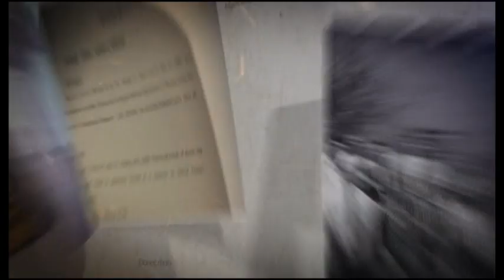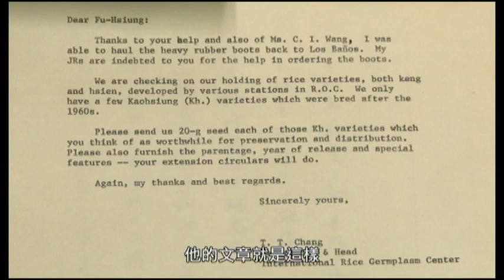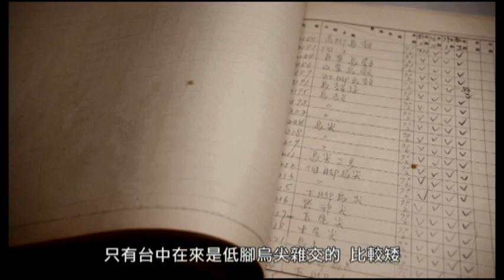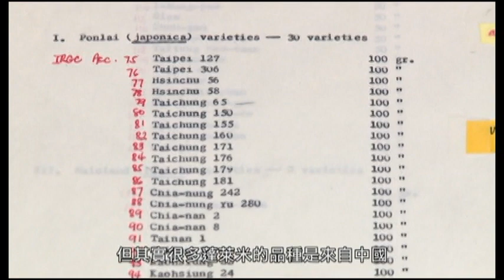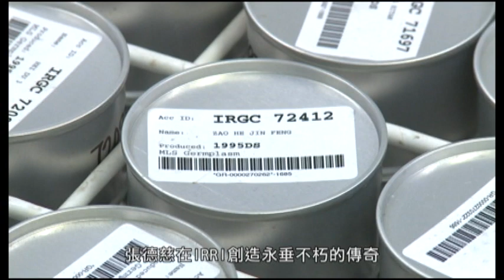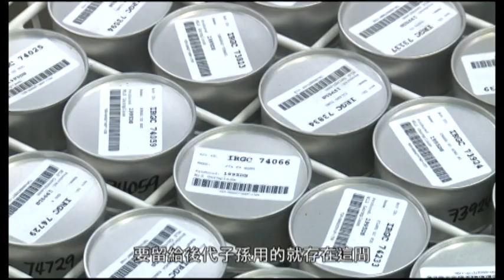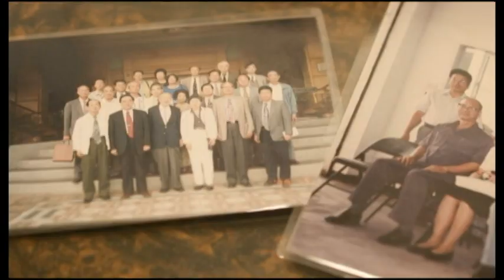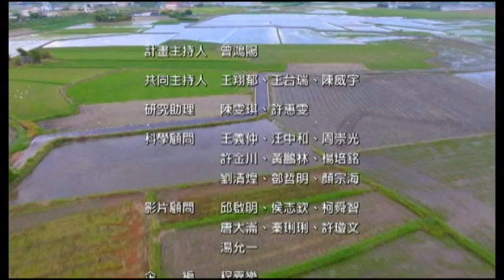是誰拯救了世界糧荒？臺灣稻米的世界推手 - 張德慈【我的科學家朋友】＿EP01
早期為了解決亞洲糧荒，台灣佔了非常重要角色，而這幕後推手便是台灣育種專家張德慈。
當時他看見「台中在來一號」順利解決亞洲糧荒危機，他力薦來自台灣半矮性品種低腳烏尖
培育奇蹟米IR8，成為解決全球第一次糧食危機的先鋒。

他更為全人類蓋好了糧食諾亞方舟，將稻種保留在國際稻米研中心，為地球留下最完整的稻米基因庫。

亞洲衛視 製作